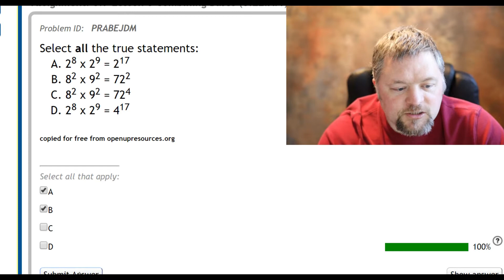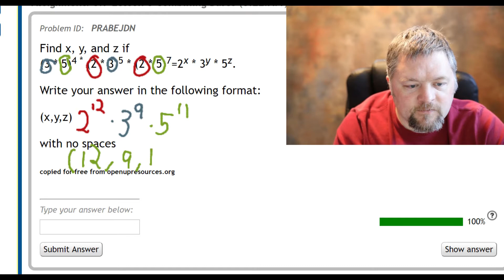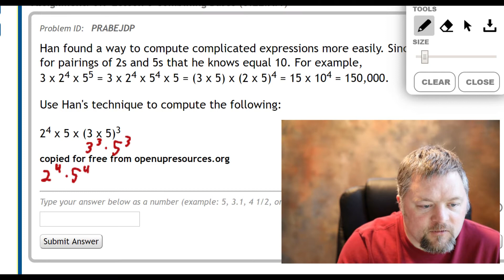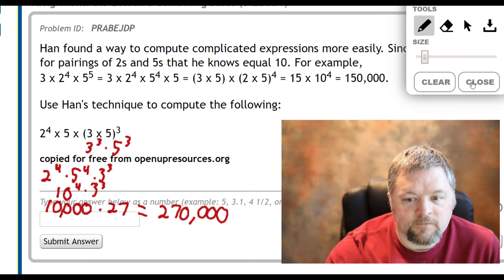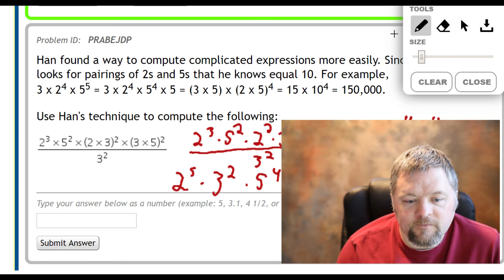Unit 7 lesson 8